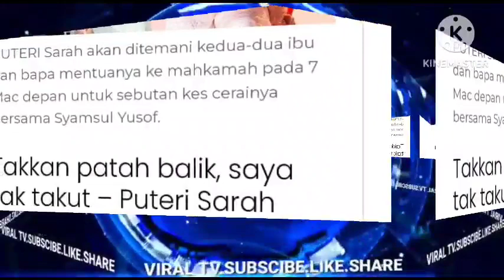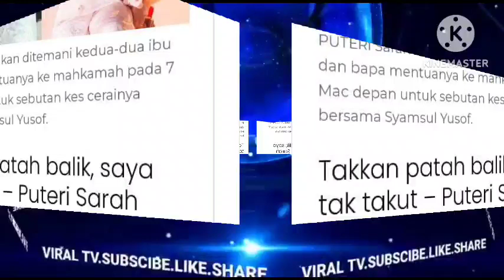🔴PUTERI SARAH BUAT TINDAKAN TERHADAP IBU SYAMSUL KERANA MEMBAWA ANAK2 TANPA PENGETAHUAN SARAH?